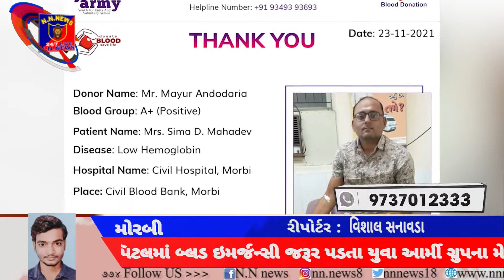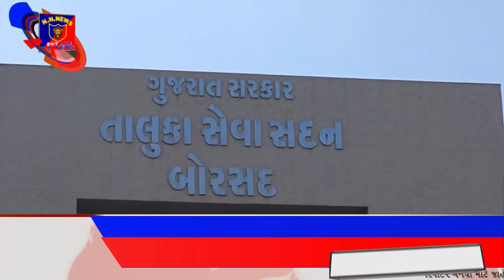આજના મુખ્ય સમાચાર | NN NEWS | 26-11-2021